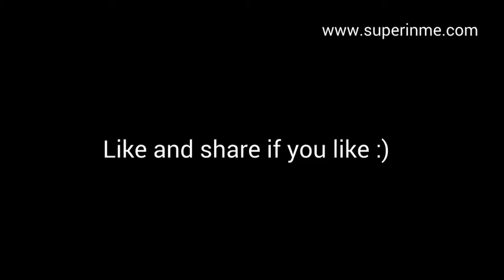Perfect pizza dough recipe | New Style Pizza Recipe | Cheese Bite Pizza Recipe